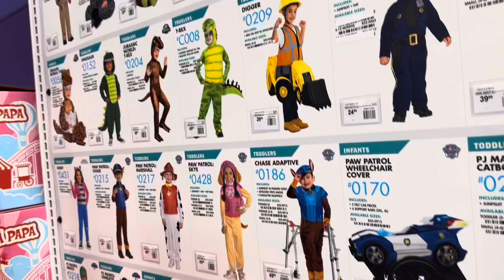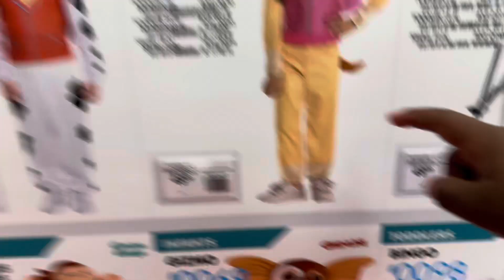MOM VLOG: Halloween Costume Shopping with a Toddler | Party City Chronicles 🎃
In todays video I took my toddler to party to find a Halloween costume. It was such a struggle because he was having a hard time choosing which costume he wanted. 1/10 wouldn’t recommend taking your toddler to party to try to find a costume. It was just waaay too many options for him to choose from lol. Anyway, he finally made a decision after a good 45 mins! Princess Jadaiah also made a debut and showed off her costume in the end. My heart is full because they were so happy!